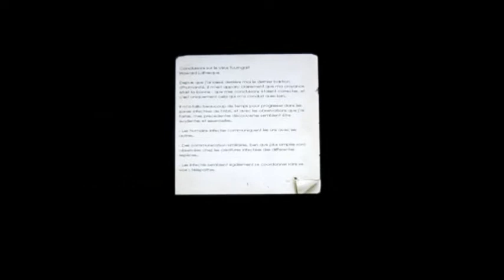Penumbra test (partie 3/5)